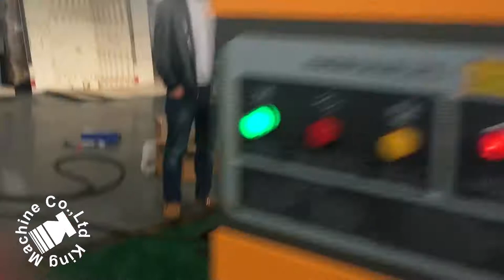Automatic Shrink Label For Bottle Gourd / Label Applicator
Automatic Shrink Sleeve Labeling Machine: the whole machine is waterproof as well as rustless. Adjustable cutter head: uniquely cyclotron cut-off, double sided cutting edge with a long service life. Single positioning centre guide pillar: a more stable for label delivery. Synchronous bottle divider: a more stable transmission for bottle. Bottom set of label brush:a more precision for casting label. Label-controlling electric-eye shelf: